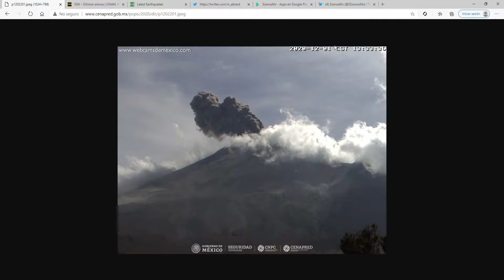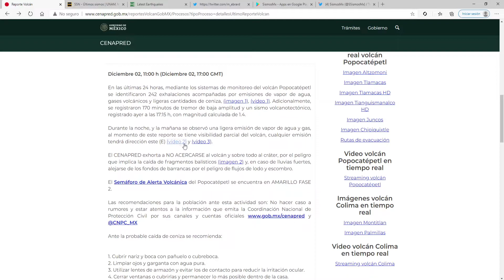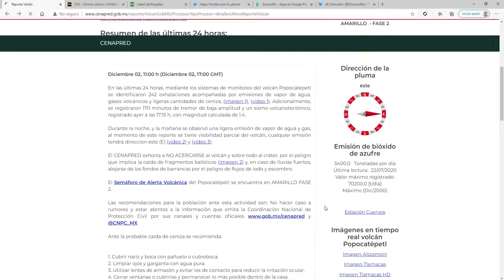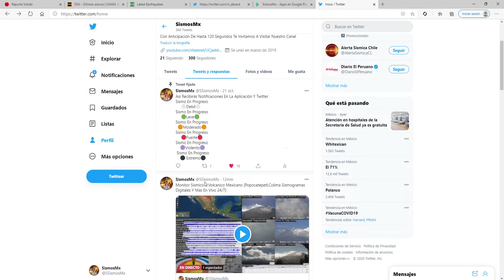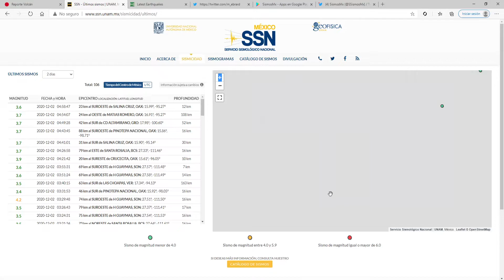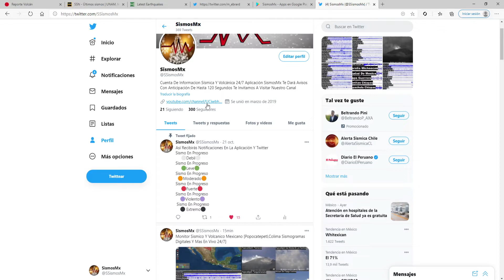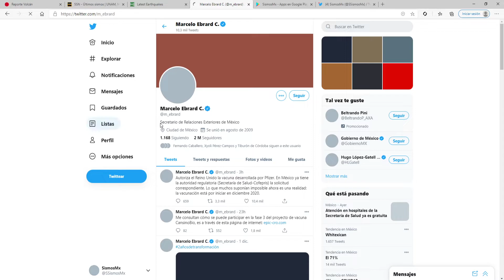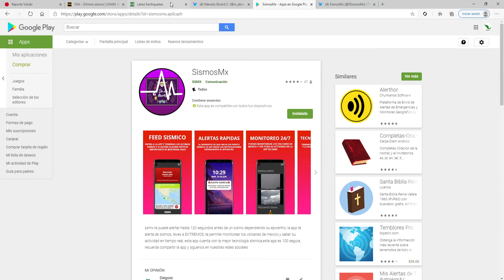Reporte Al Volcán Popocatépetl Y Sismicidad De Las Últimas 24 Horas Y Vacuna Contra Covid-19